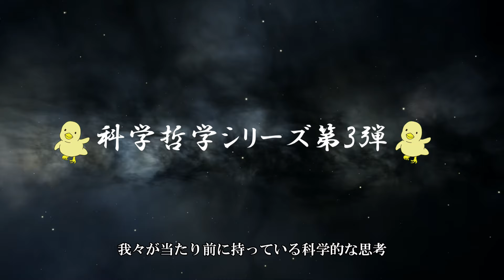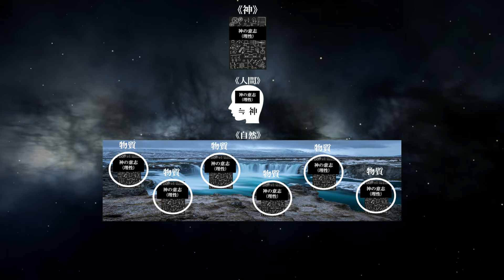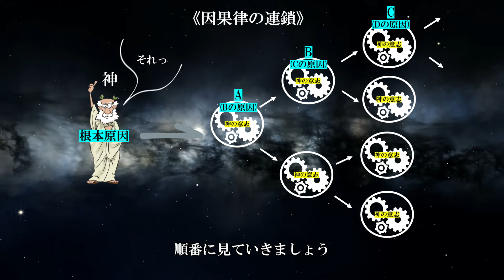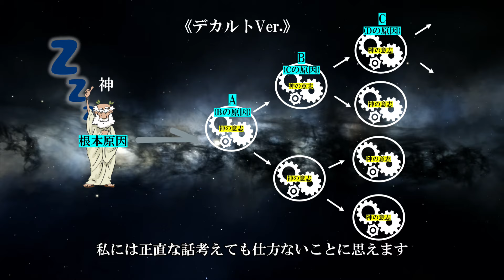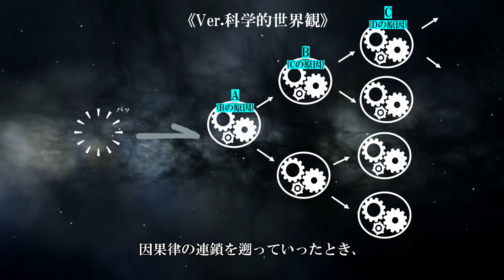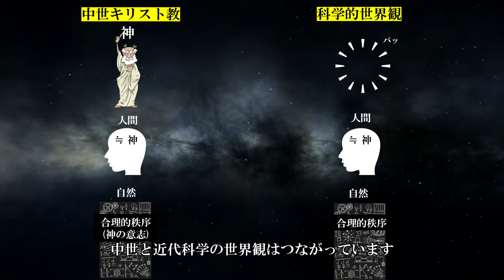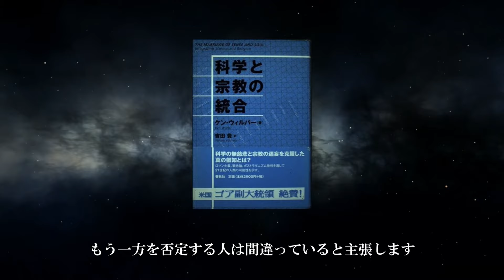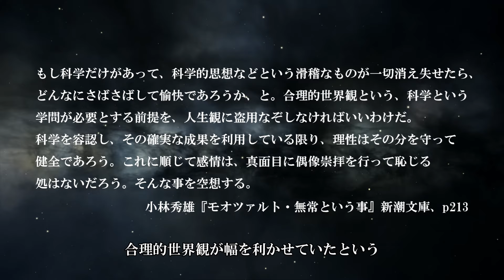科学哲学#3 | 目的論的世界観と科学的世界観の違い | 科学と宗教の関係について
皆さんこんにちは。文学系YouTuberのランボでございます。
今回は科学哲学シリーズの第３弾になります。
科学的にものごとを考える時に、我々はどのような考え方を無視しているのかを説明しました。科学と宗教の関係についても語ってます。

★本コンテンツの主要参考文献
ケン・ウィルバー『科学と宗教の統合』春秋社
川崎謙『神と自然の科学史』講談社選書メチエ
村上陽一郎『科学史・科学哲学入門』講談社学術文庫
村上陽一郎『近代科学と聖俗革命』新曜社
ラッセル著 市井三郎訳『西洋哲学史』みすず書房